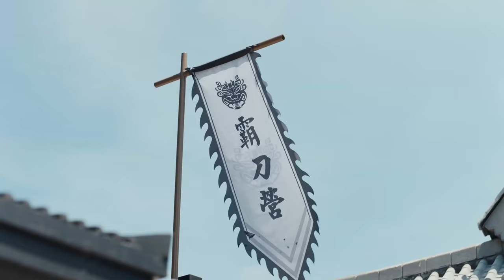MUTLISUB【豪门帅女婿/ Rich Young Son-in-Law】▶EP 28💋金融巨头穿越回宋朝，和豪门千金契约恋爱，相爱相杀假戏真做，改写千金家族命运 许凯 赵露思💐❤️古装电视剧